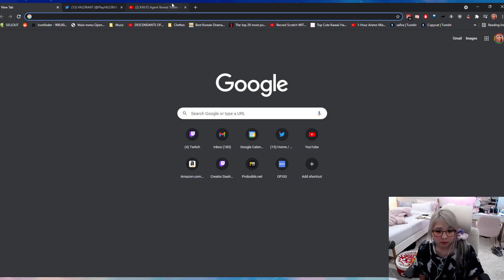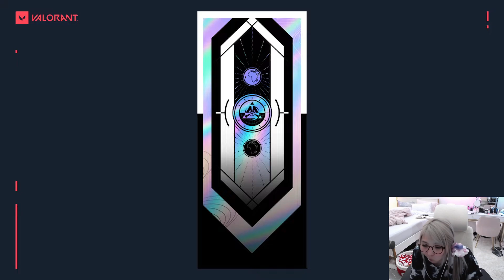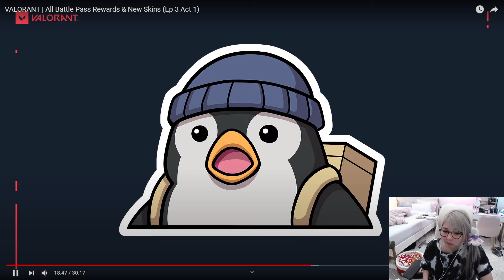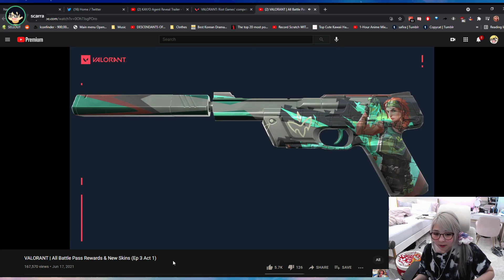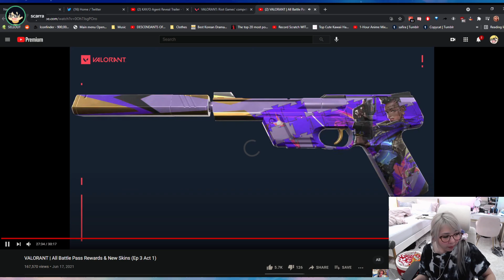[06/17/2021] late night valo